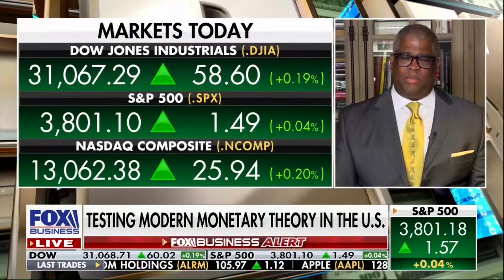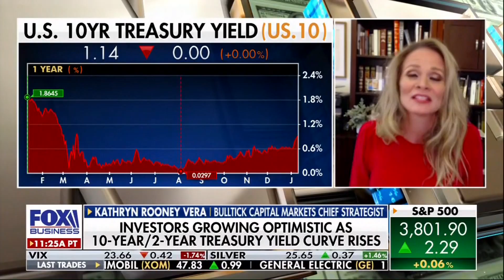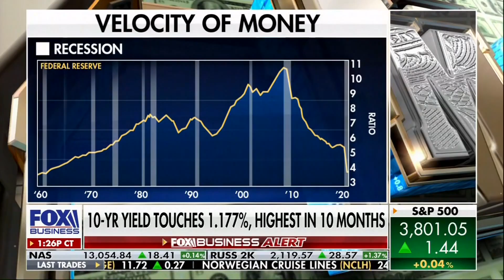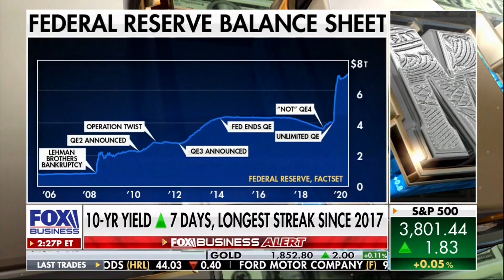Kathryn Rooney Vera on FOX